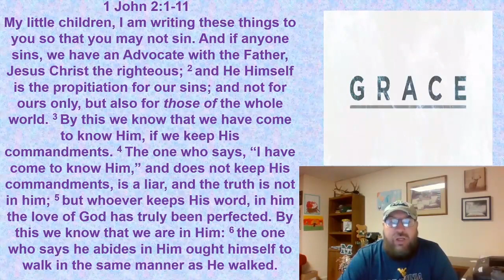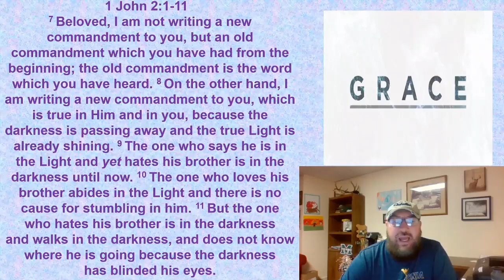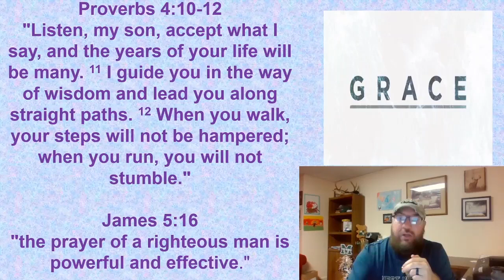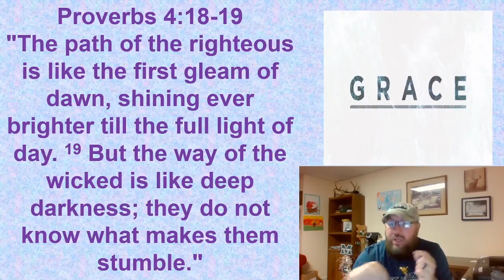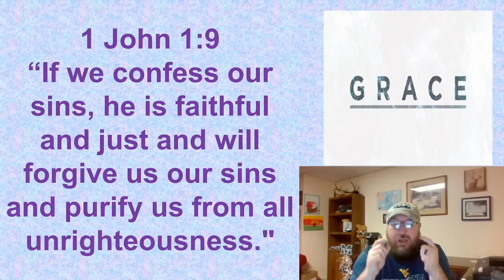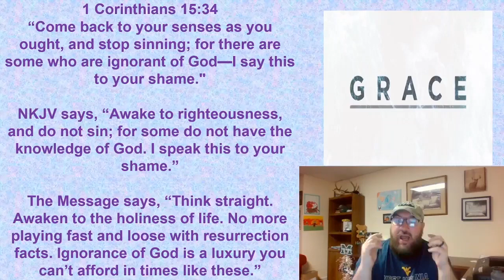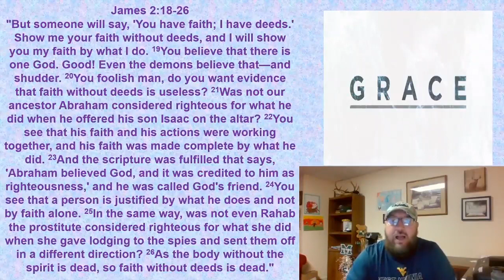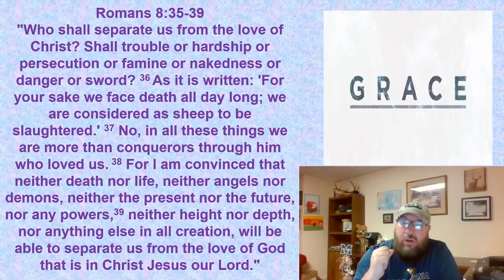Jam Session and Pastor Mick on Grace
The band gets together for an acoustic setup in the youth room. Pastor Mick speaks on the topic of Grace.